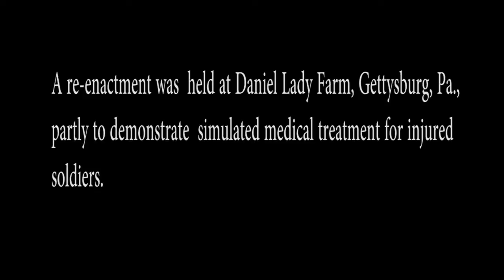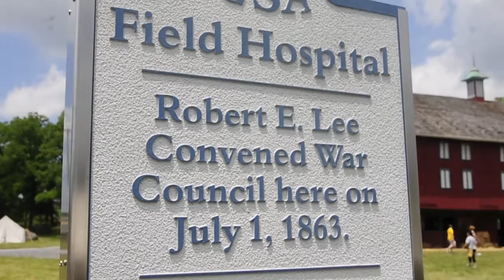Gettysburg: War hospital simulation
Gettysburg gives us a look at a field hospital at the Daniel Lady Farm.